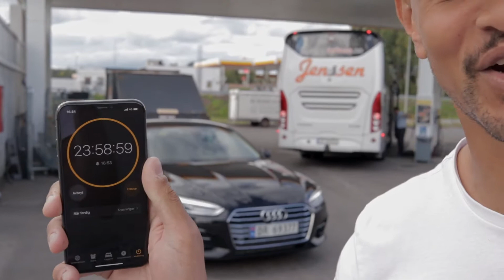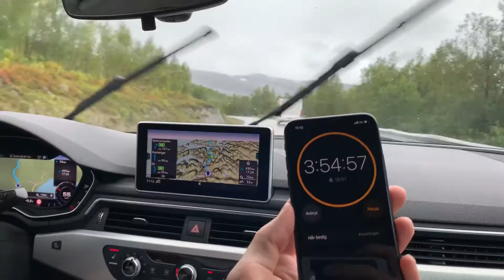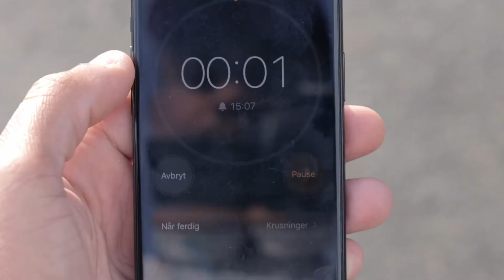Driving for 48 hours straight!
I was not sure if I should edit and upload this less than impressive piece of video content... but what the heck. It was a fun ride!

I Tried Tim Ferriss' Morning Routine for 7 days | My 3 Takeaways